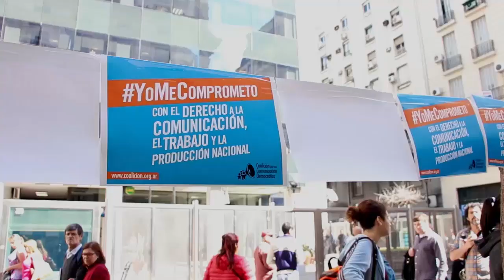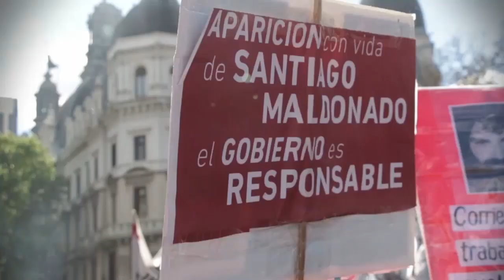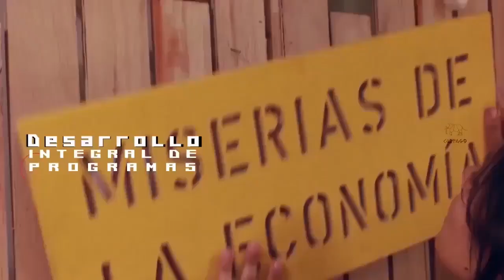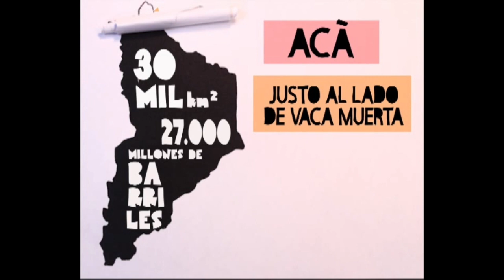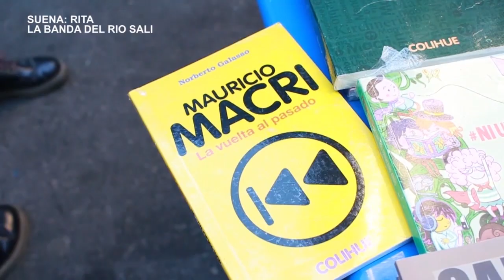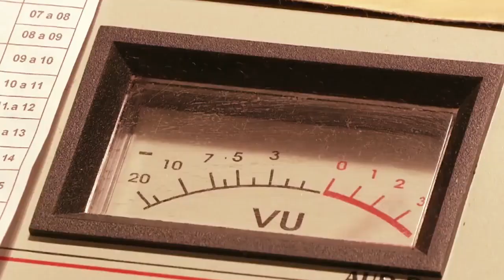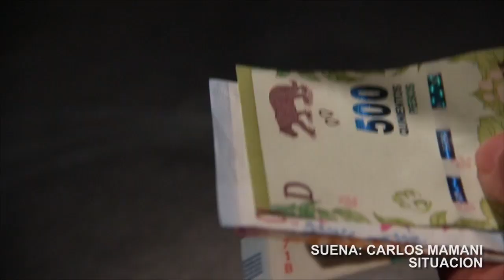Miserias de la Economía: Consecuencias y alternativas frente a la crisis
Nueva emisión de Miserias de la Economía conducida por Eduardo Lucita y transmitida por Barricada TV. En este programa el tema desarrollado fue “consecuencias y alternativas frente a la crisis”.

Durante el programa se discutió en qué punto de la crisis estamos. ¿Qué implica la emergencia? ¿Qué alternativas existen frente a esta situación económica critica?

Esta semana Miserias tuvo como invitadas a Guillermo Wierzba, economista, docente de la UBA, parte de la Comisión de Economía Carta Abierta y a Magdalena Rua, Dra. en Desarrollo Económico UNQ. Docente de la UBA, investigadora en Centro Cultural de la Cooperación y Autora de "Fuga de capitales: el rol de los bancos y el caso HSBC".

Asimismo se desarrolló la columna de Investigaciones Económicas a cargo de Demian García, de la Agrupación Economistas de Base.

Por su parte, durante el programa Magdalena Rua, planteó que “el gobierno debería cambiar el diagnóstico sobre el escenario presente”, ya que desde el gobierno se plantea que el problema es el déficit público pero el verdadero problema de la economía tiene que ver con la escasez de moneda extranjera y ésto se relaciona con la esencia de política económica del gobierno, un modelo inconsistente, que tiene como único modelo de financiamiento la deuda externa. Luego, Rua puntualizó en el rol de la banca privada como amplia en su libro.

Guillermo Wierzba, por su parte desarrolló las causas del endeudamiento del país. Luego profundizó sobre el déficit fiscal como problema, planteando que ese es “un enfoque puramente clasista” del gobierno de Macri, en este sentido argumentó que la política de reducción de gasto del macrismo es una política clasista que va en contra de los sectores populares.

Demian García durante la columna de Investigaciones Económicas argumentó cuál es la situación económica en base a los grandes cambios del dolar, preguntándose si realmente tiene un techo el tipo de cambio en los días que corren, y cuáles son las consecuencia de tantas oscilaciones de los precios en la economía argentina.

Durante el programa se desarrollaron las distintas causas que hacen que la Argentina se encuentra en un lugar de vulnerabilidad económico, lo cuál  hace que crezca la inestabilidad e incertidumbre social; una situación que empeora aún más con el acuerdo firmado con el Fondo Monetario Internacional.

Sintonizá Miserias de la Economía los miércoles y viernes a las 18, y los sábados a las 16 por el 32.1 de la TDA.